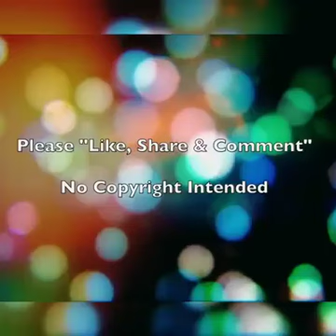September 15, 2020